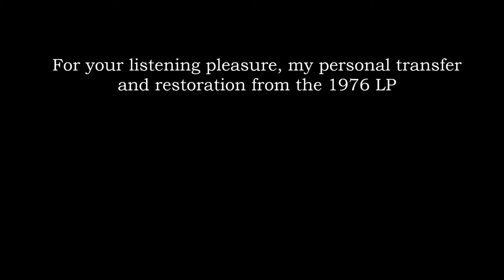Non ti scordar di me — Sergio Franchi, dramatic tenor (1976)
Sergio Franchi was a dramatic Italian-American tenor. Born in Codogno, Italy in 1926, he possessed one of the greatest voices ever; unfortunately, today he is largely forgotten.

Many of Sergio's recordings have never been released on CD. Some LP transfers are available on YouTube but in poor quality, so I have started to make my own high-quality digital transfers and restorations. Here he sings Domenico Furno & Ernesto de Curtis's tremendous "Non ti scordar di me" in typical Franchi style: unabashed, dark, and open sound throughout.

From the album Telehouse Presents Sergio Franchi, released 1976 and produced by Wayne Kirby.

~Technical information~
Turntable: Fluance RT85 (Ortofon 2M Blue Cartridge)
Preamp: PA10 High Fidelity Phono
Digitization preamp: Behringer UFO202-BK (phono mode)
Digital restoration: iZotope RX Standard